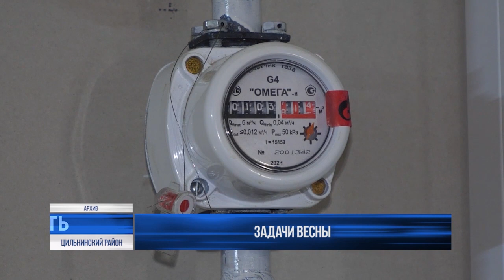От паводков до туризма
Паводка не избежать: по прогнозам ульяновских синоптиков начало весеннего половодья стоит ожидать уже в конце марта. Предварительно, в зону возможного подтопления в области попадает около 500 домовладений. Работа по расчистке русел рек и водоотводных каналов продолжается.

Продолжается и подготовка к грядущему теплу города и области: благоустройство, субботники и открытие туристического сезона - что готовит ульяновцам эта весна, расскажем далее.⠀